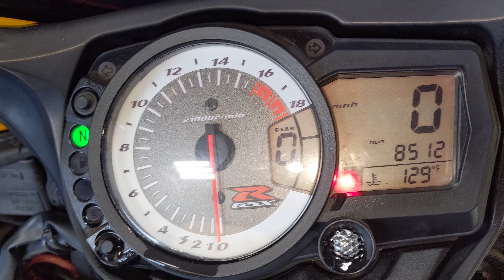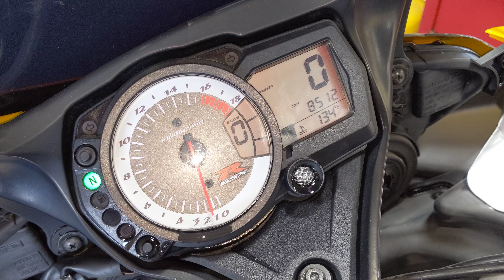# 4273 Starting Wrecked 2006 Suzuki GSXR-600 with 8,512 Miles